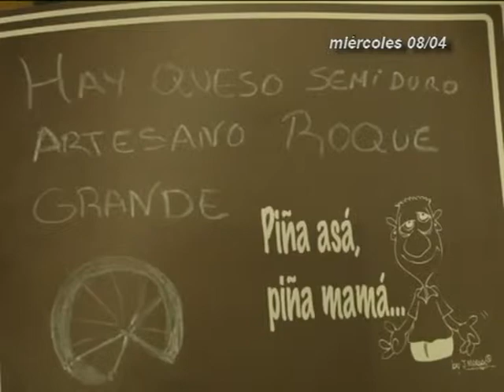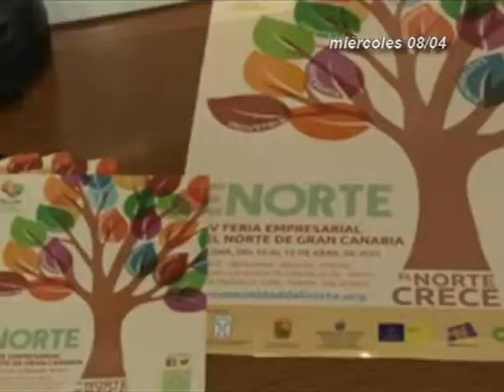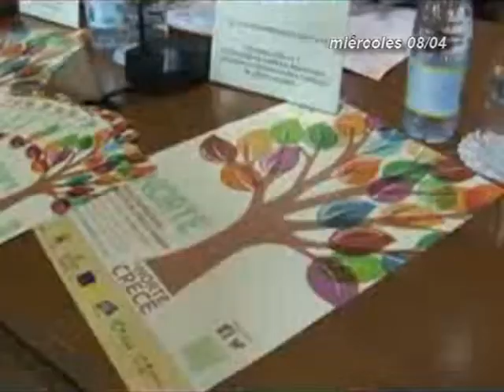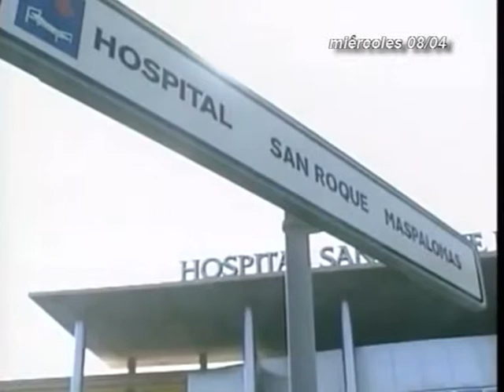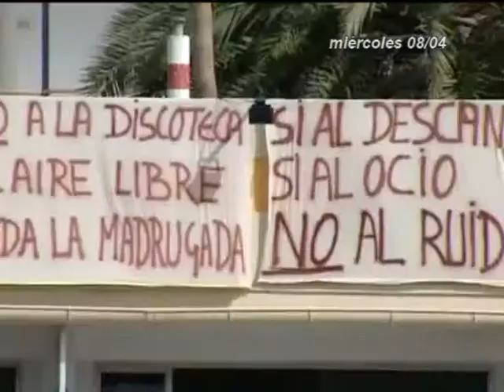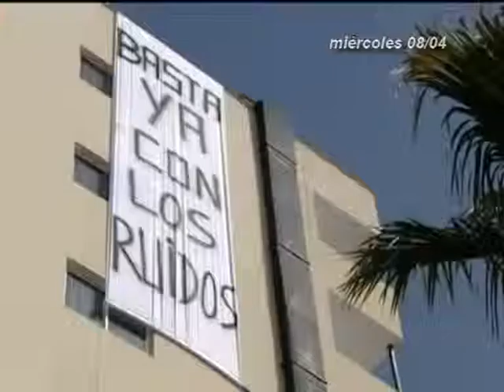INFORMATIVOS CANAL 4 TV 08-04-15